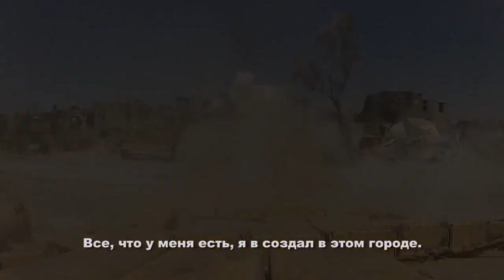документальный фильм «На грани ума» Trailer